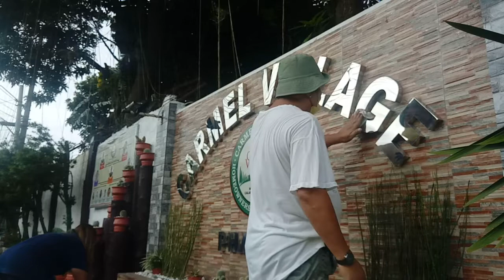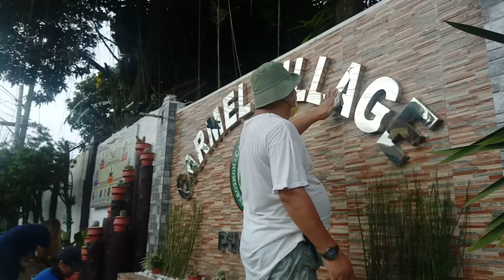cleanliness activity kami sa aming community